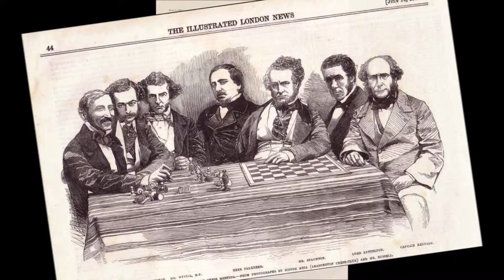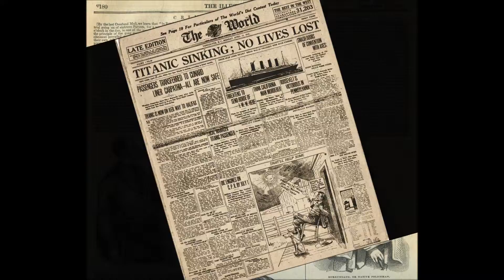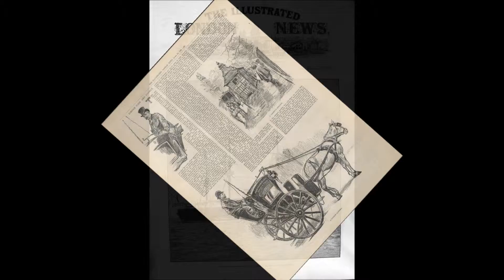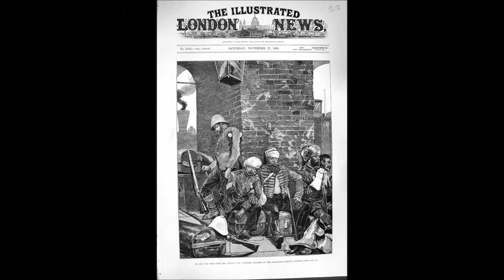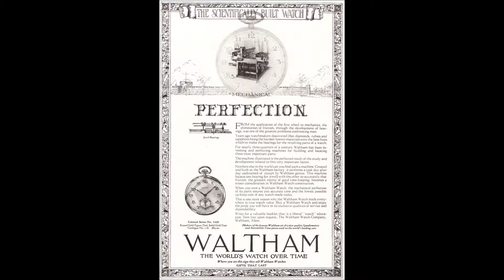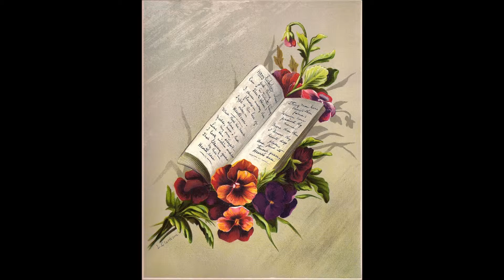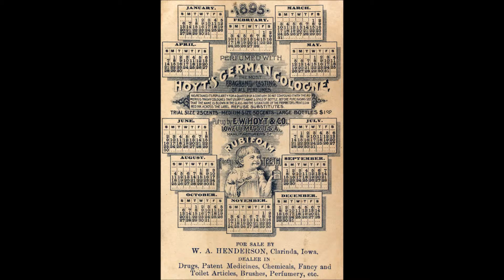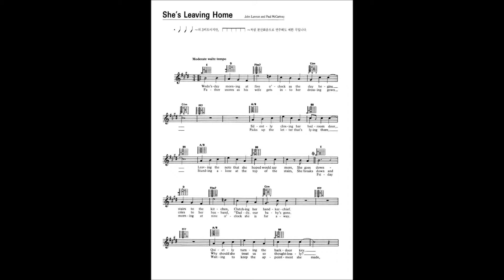Beatles Project Part One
Songs from Magical Mystery, The Best Beatles Top Covers.  Songs : A Day in the Life and She's Leaving Home.